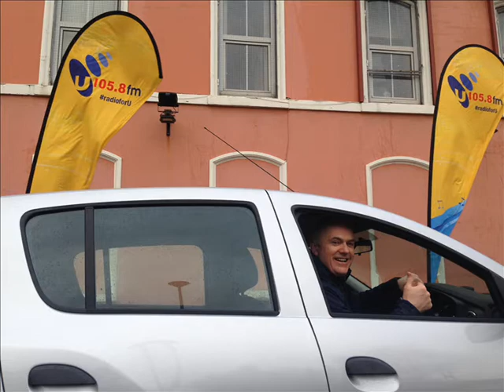Frank Mitchell takes Johnny Hero & Maurice Jay for a Spin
Frank takes Johnny & MJ for a spin in the Dacia Sandero we are giving away!

We took her out for a test drive to make sure it was up to the high standards of our listeners! & it didn't disappoint!

Enjoying the car so much, Frank unknowingly went through the whole Test Drive with his Left Indicator on... Leaving everyone a Bag of Nerves!